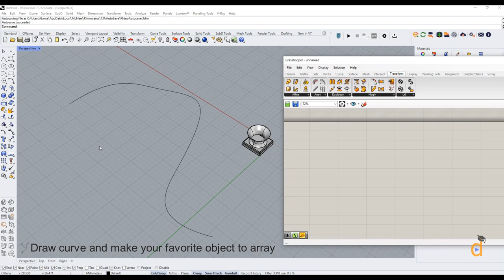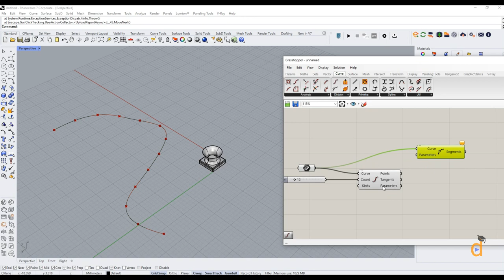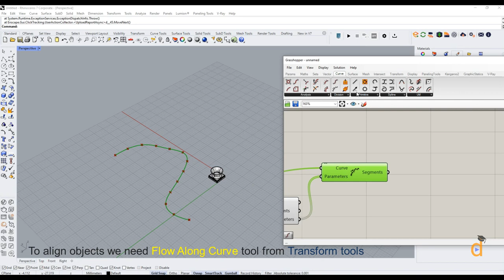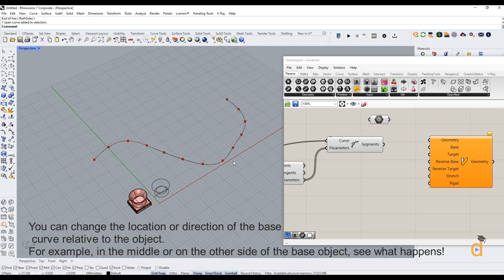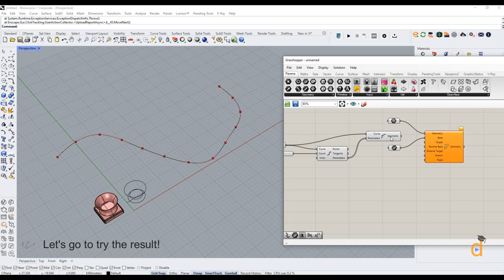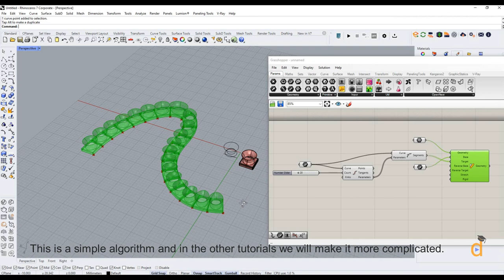Rhino+Grasshopper Tutorial: Array+Align object along curve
Short and simple tutorial , but i think very usable!😉
Published by Davoud Nemati Zyarati